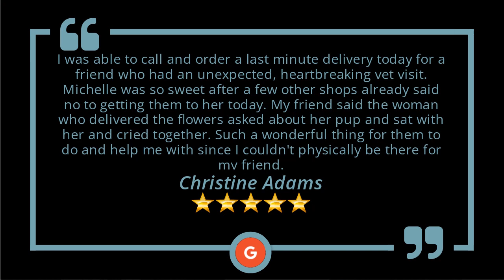Flower Shop in Davenport, FL